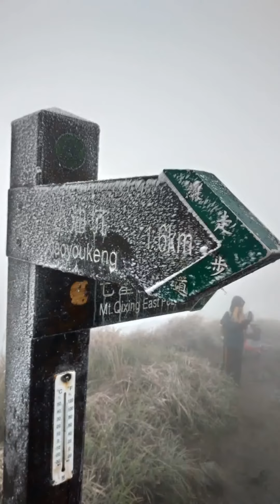陽明山直擊～山頂結冰～2020除夕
冷風到，直奔陽明山，可惜只有結冰，沒有下雪